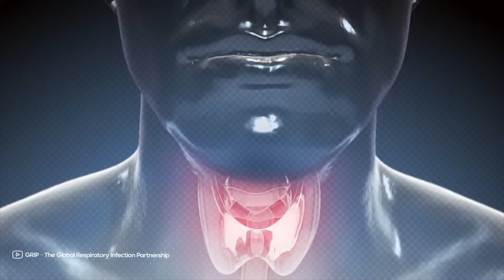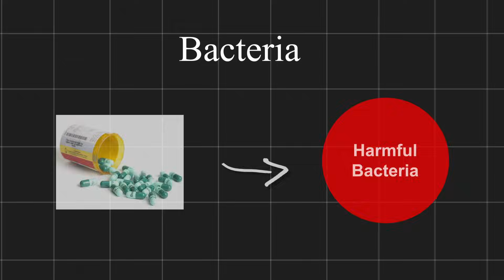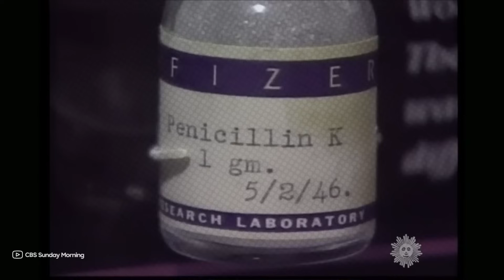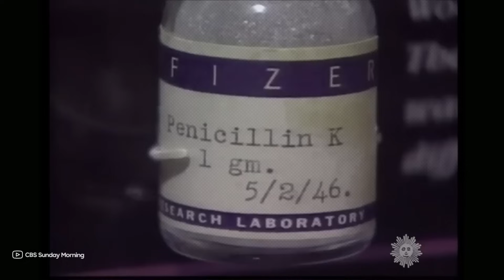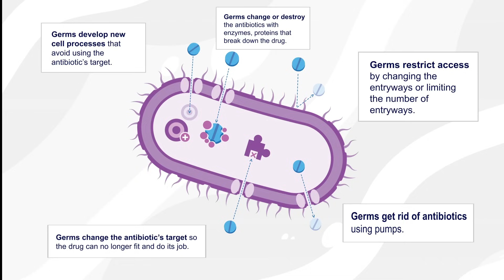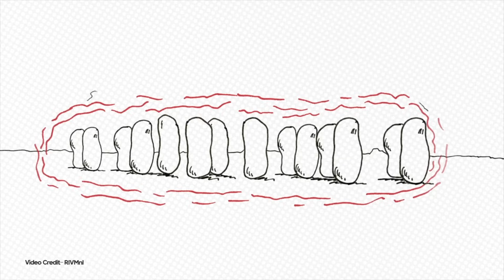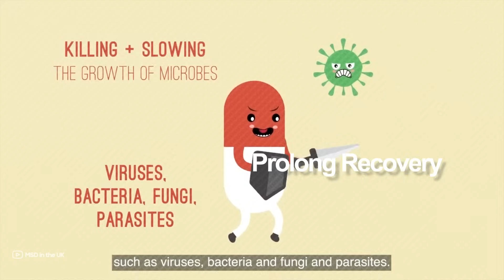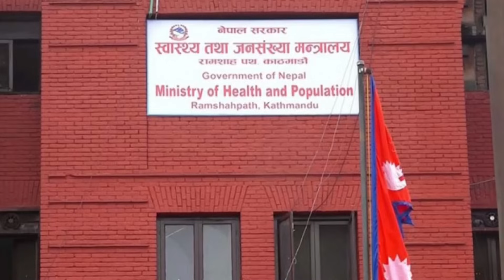Why AMR Could Be the NEXT PANDEMIC ?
This video is prepared with the support of a grant from Techcamp Reconnect Nepal 2023.

Dive deep into the unseen battle against antimicrobial resistance (AMR). Discover how resilient microbes threaten global health. Explore the urgent need for action. Join us in understanding the complexities and implications of AMR.

Find us